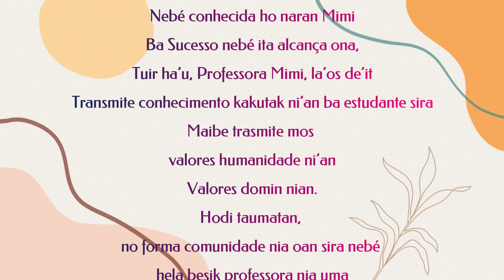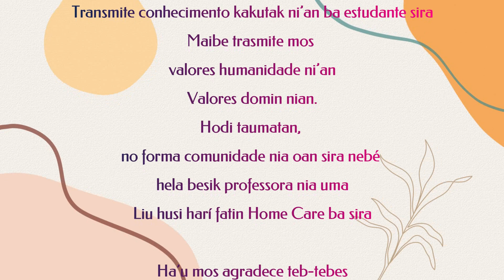Manán na'in prémio Princesa Maha Chakri husi Thailandia; Professora Mimi, (Colégio Cosamar Same)